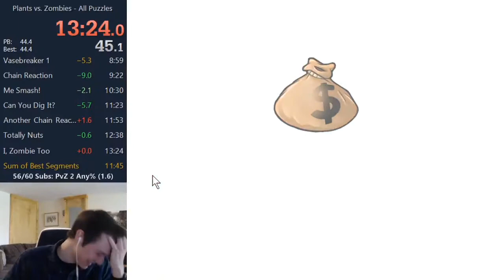Asuper Stream Highlights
He doesn't make highlights, so I have to do it for him. If we get 10 likes maybe he'll stream more.